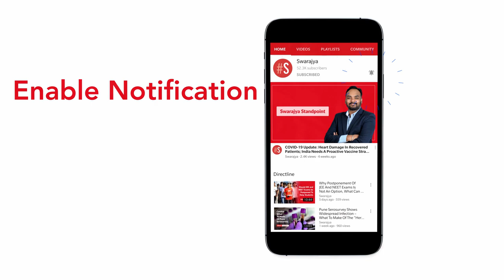NIA Says No Terror Angle In Antilia Case; Sachin Vaze Orchestrated It ‘To Restore Reputation’|Police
In an interesting turn in the investigation of Ambani bomb threat case which is raising many eye brows, the National Investigation Agency (NIA) has concluded that the whole affair was orchestrated by Vaze himself merely “to recover his lost glory”.

Senior officials in NIA said on Tuesday that planting an explosive laden SUV was a part of a conspiracy by Sachin Vaze “to restore his reputation as a successful cop”.

“He wanted to prove to Mumbai Police brass that he is still as good by solving a bomb conspiracy so he planned this whole episode to plant explosives outside Antilia. He wanted the limelight again,” said the first officer.

“He had in fact got what he wanted. In CIU, he was made the investigating officer of the Scorpio case and during the four days he handled the probe, Vaze tried to cover the loose ends he left on 25 February, including destruction of some CCTV footage,” a third officer said, asking not to be named.

“He probably never thought that investigation would reach the NIA and that his plan to regain his lost glory would tank,” he added.

They further said that it was Vaze himself who drove the explosive-laden SUV to the spot on 25 February, and then left in the Innova car.